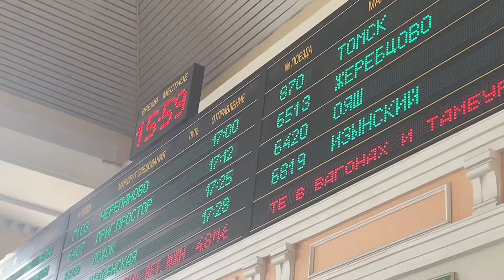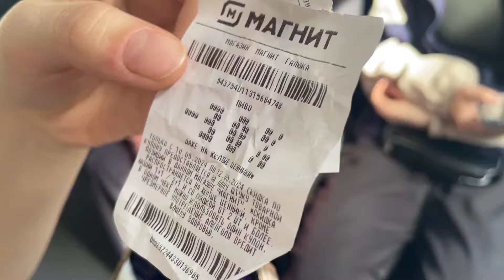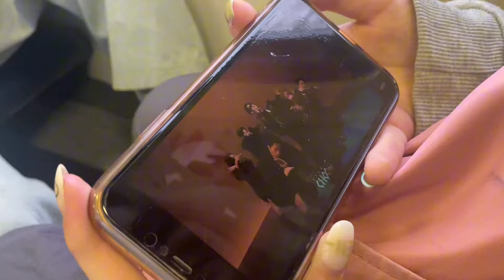SC VLOG [Ep.1] кокаколя | эстетики | эщкере